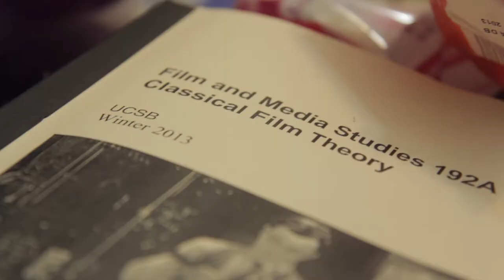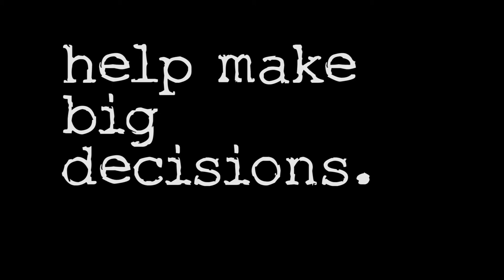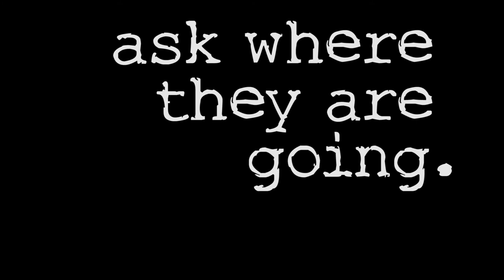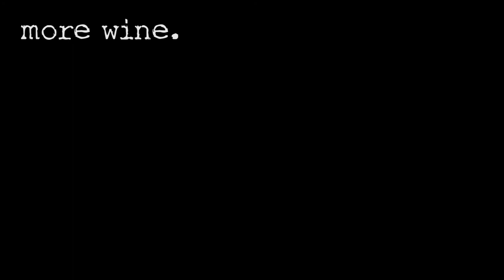CORILARY: How To EPISODE 3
Corie & Hilary break down the basics of friendship.

Created by
Corie Anderson & Hilary Fitzgerald

Special Guest
Anthony Kozlowski, Camera Man

Wine
Cupcake Vineyards, Soledad, CA

Filmed by
Anthony Kozlowski, Chasen Productions

Music
"If You Wanna Be Happy" by Jimmy Soul